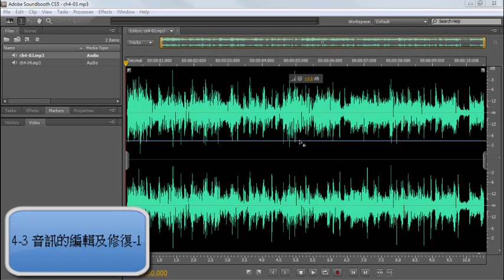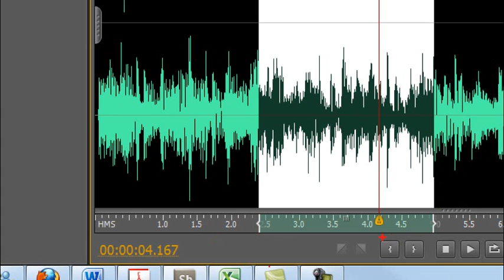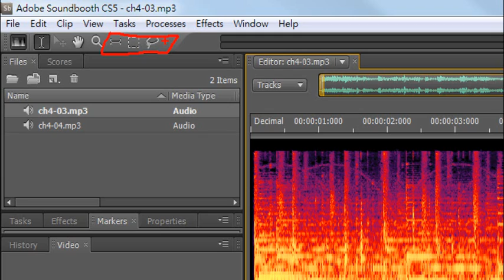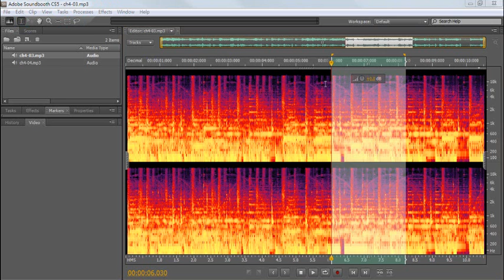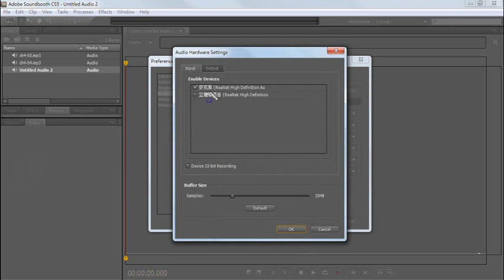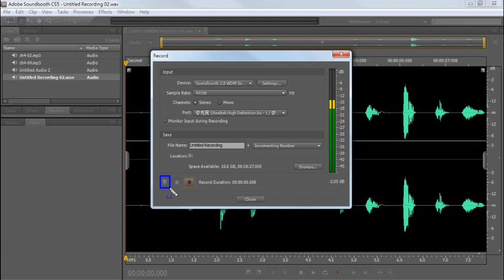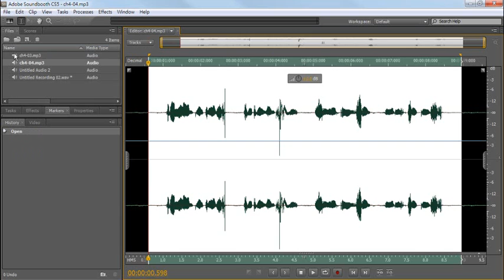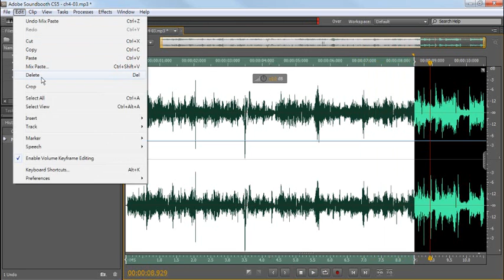4-3 音訊的編輯及修復-1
數位媒體玩設計